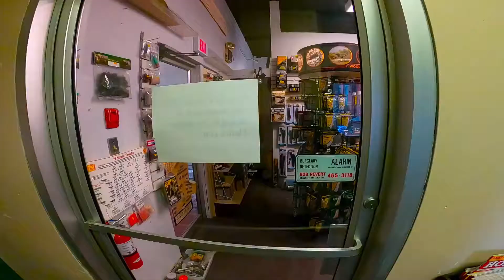My Hobby Store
Taken yesterday. Enjoy:)